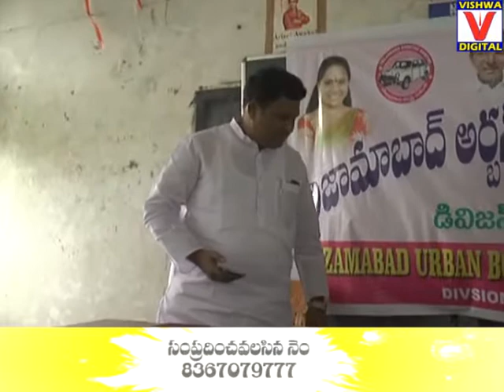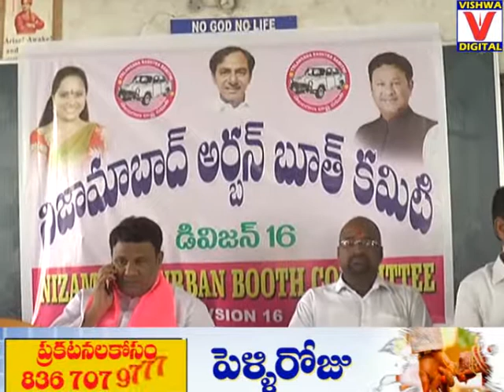MLA bigala Ganesh Guptha programe 01-06-18